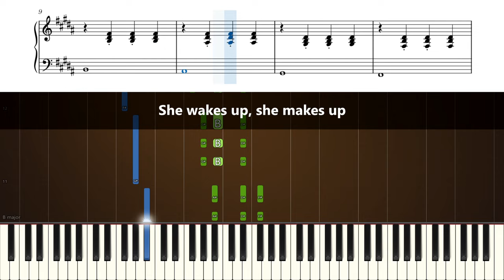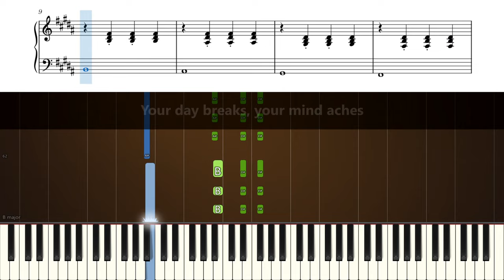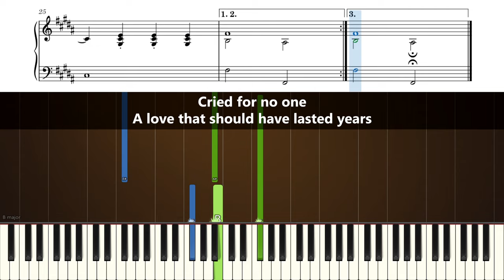The Beatles - For No One - ACCURATE Piano Tutorial + SHEETS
Learn how to play For No One [accompaniment only] on piano!